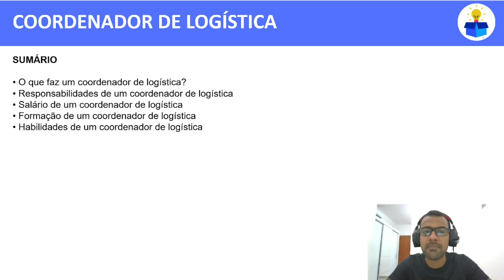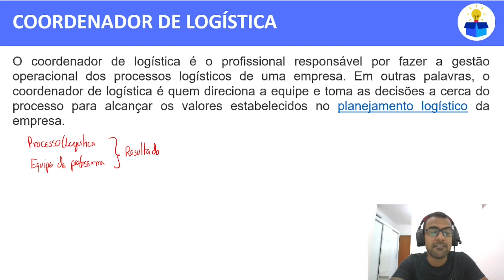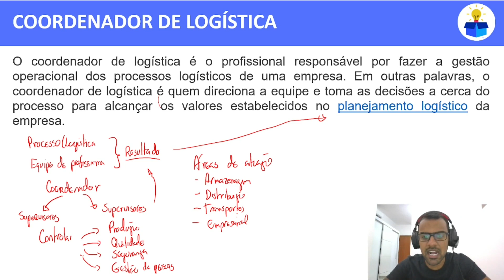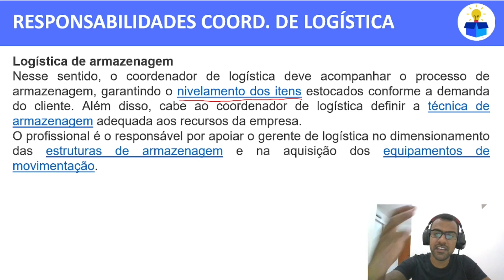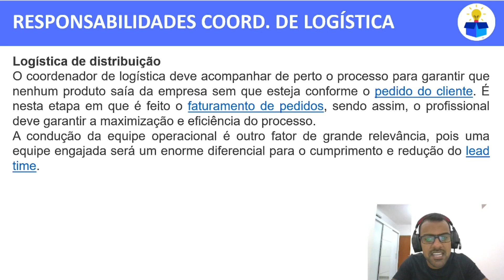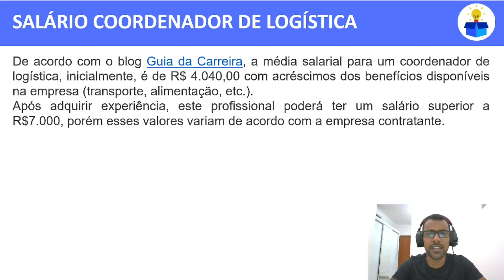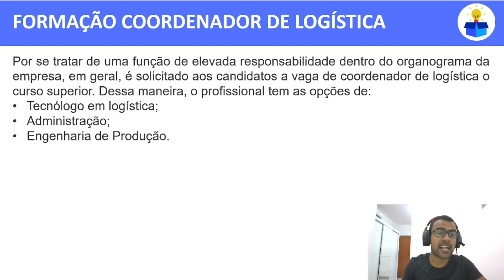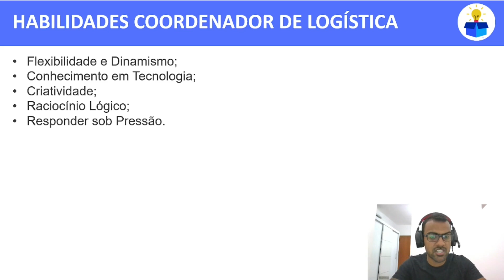COORDENADOR DE LOGÍSTICA: O que faz? responsabilidades, salário, formação e habilidades!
Olá logístico, tudo bem? ✌️ Seja muito bem-vindo a nossa plataforma digital de aprendizado na área de logística e supply chain! Hoje vamos aprender sobre o COORDENADOR DE LOGÍSTICA!

CURSO DE CAPACITAÇÃO EAD: ASSISTENTE DE LOGÍSTICA 📚

O curso de capacitação EAD: Assistente de logística prepara o profissional da área de forma técnica para os desafios do dia-a-dia. Em um mercado de trabalho em constante desenvolvimento o curso visa ampliar as informações relacionadas a operação logística permitindo ao profissional desenvolver soluções simples, práticas e eficazes aos problemas do cotidiano.

ADQUIRA JÁ O SEU CURSO!

O coordenador de logística é o profissional responsável por fazer a gestão operacional dos processos logísticos de uma empresa. Em outras palavras, o coordenador de logística é quem direciona a equipe e toma as decisões a cerca do processo para alcançar os valores estabelecidos no planejamento logístico da empresa.

LINKEDIN 👨‍💻: SAC Logística

YOUTUBE 🎥: SAC Logística

FACEBOOK 👍: SAC Logística